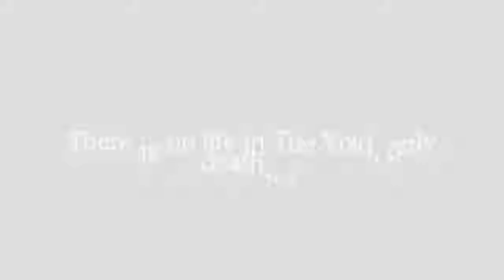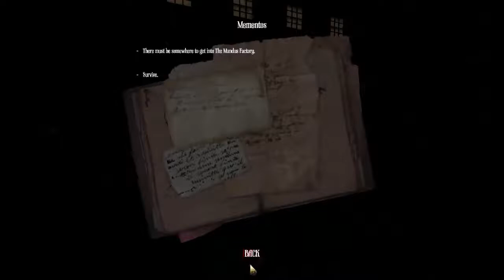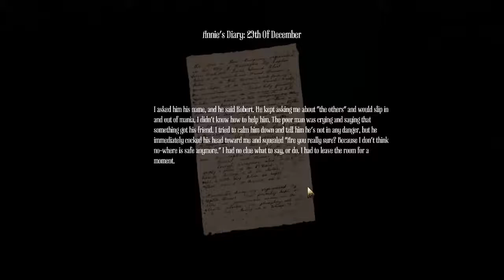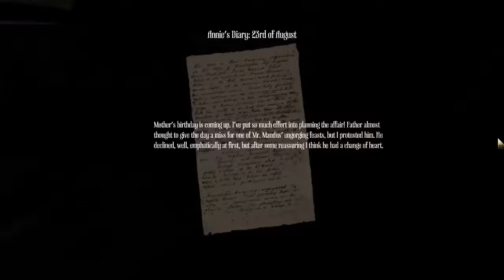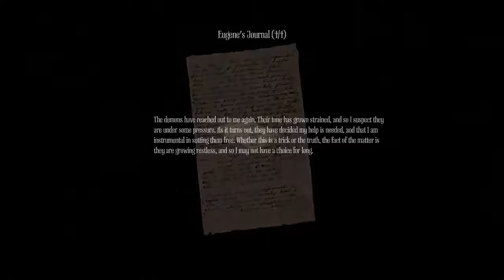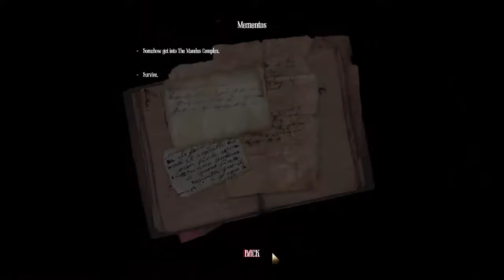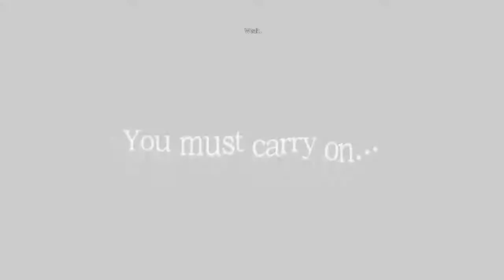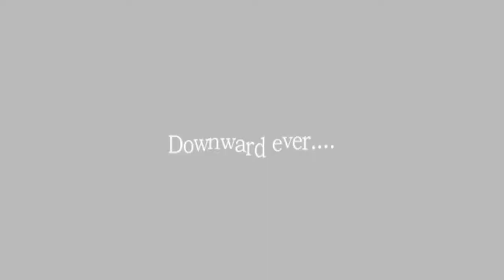LEt's play Amnesia streets of london custom story